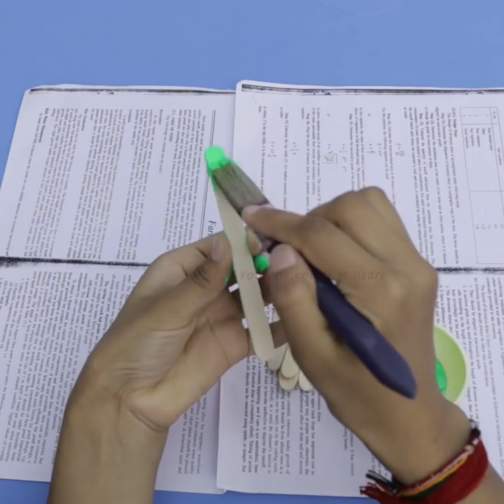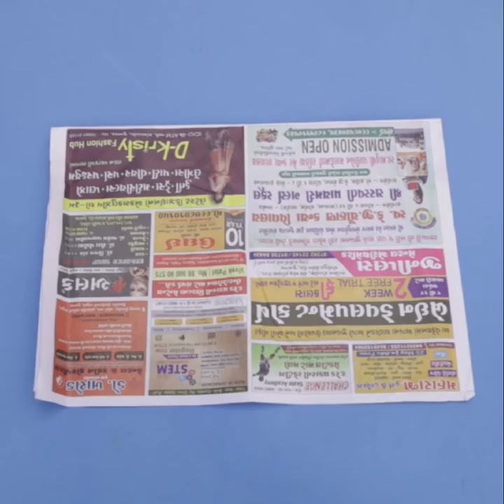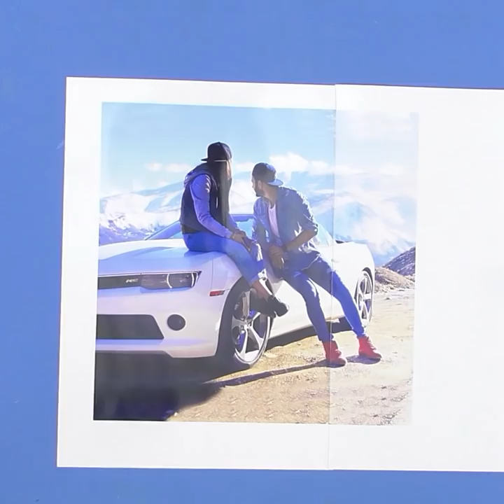10 Best Out of Waste Ice Cream Stick Ideas !!!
10 Best Out of Waste Ice Cream Stick Ideas !!!